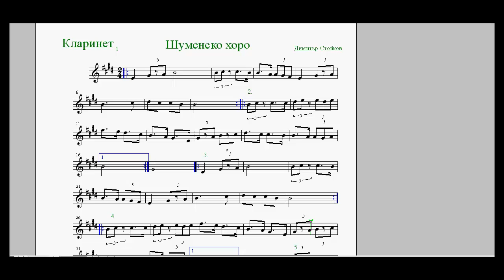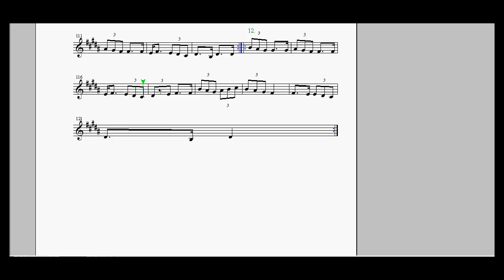кларинет тромпет Шуменско хоро бавно